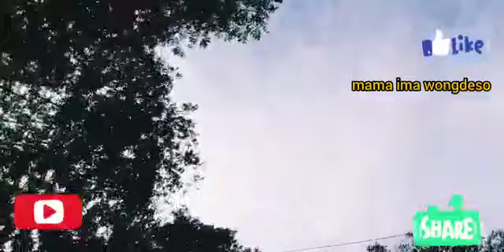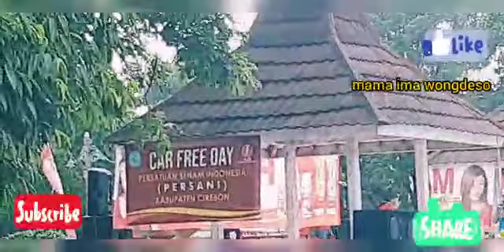Car free day minggu pagi /Gor Ranggajati Sumber Cirebon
kegiatan rutin Minggu pagi dan pasar murah pagi ,car free day minggu pagi di Gor Ranggajati Sumber Cirebon